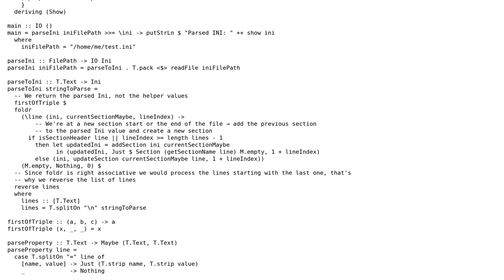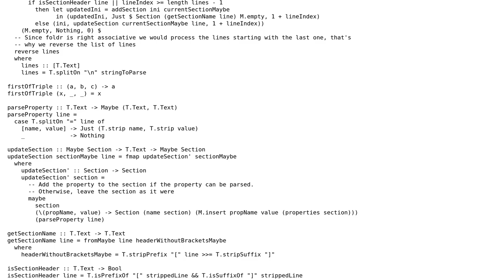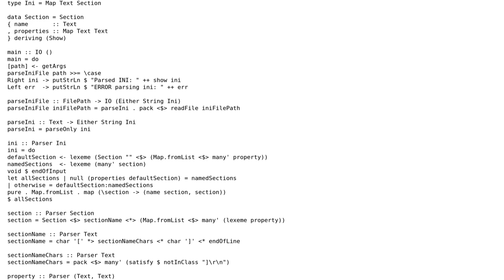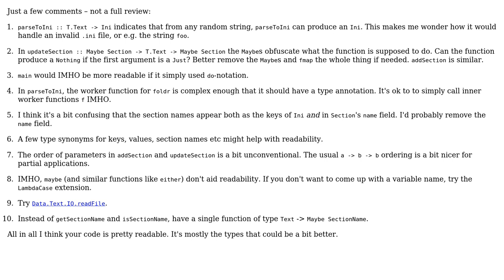Code Review: Simple INI file parser in Haskell (2 Solutions!!)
Code Review: Simple INI file parser in Haskell

With thanks & praise to God, and with thanks to the many people who have made this project possible! | Content (except music & images) licensed under CC BY-SA | Music | Images & others | With thanks to user sjakobi user Matthias Braun user John user 200_success and the Stack Exchange Network Trademarks are property of their respective owners. You are responsible for your own actions.